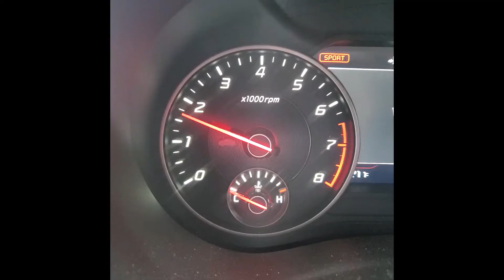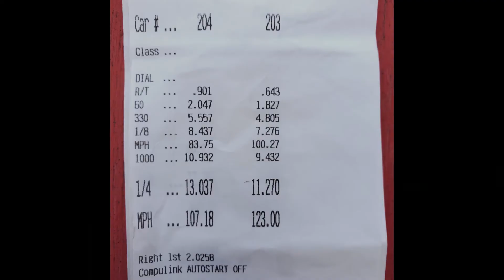VW Golf R vs. Kia Stinger GT - 1/4 Mile Drag Race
Ok, So a new friend wanted to race me with his VW Golf  R AWD.
So, why not..but his is NOT Stock... Check it out !!
The DA here was apprx. 2400 at the time of the race.

- More Drag racing and car reviews to come out, and one review on the Golf R itself, soon.